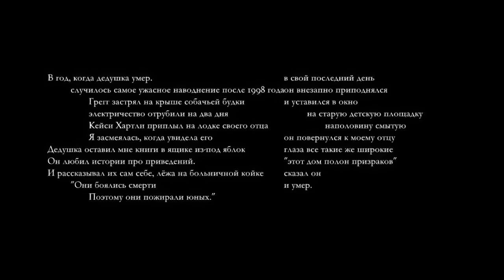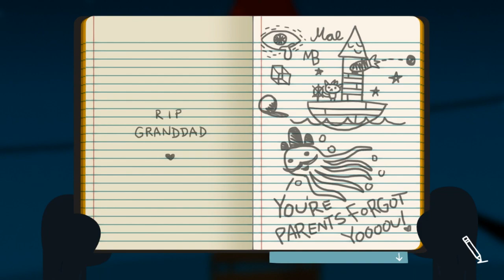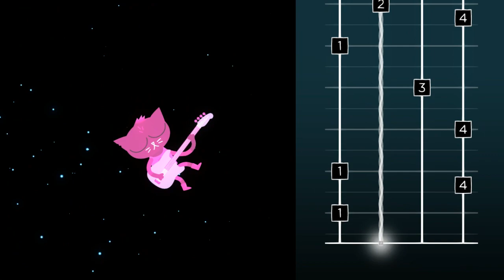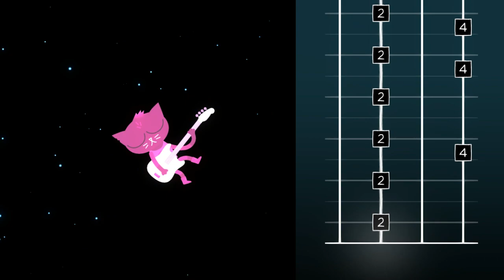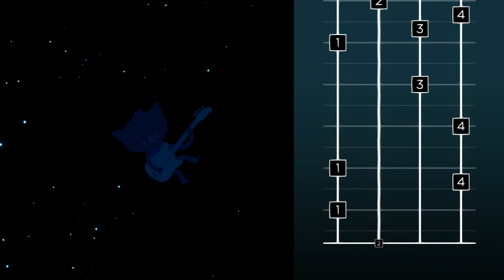#1 Night in the Woods: Пролог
ОБ ИГРЕ:
Мэй, единственный ребёнок в своей семье, вернулась в родной город Поссум-Спрингс. Жители города — люди, наделённые зооморфическими качествами. Мэй бросила колледж, в жизни у неё нет твердых планов или целей, она вернулась в свой родной город Поссум-Спрингс для того, чтобы снова гулять и общаться со своими старыми друзьями. Или просто гулять по улице и общаться с людьми, с которыми она провела детство. Но мир детства исчез — теперь все друзья взрослые, у них своя жизнь.